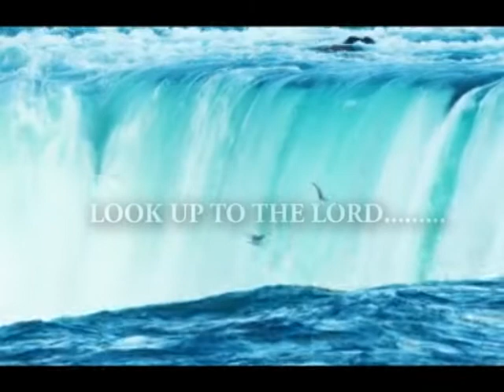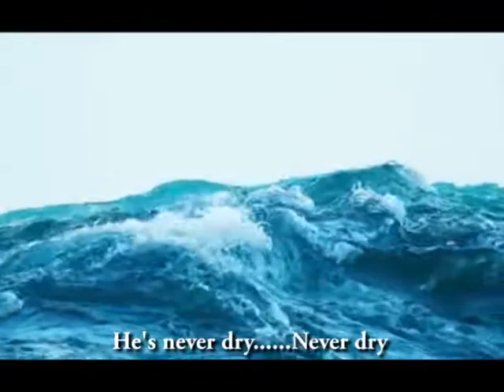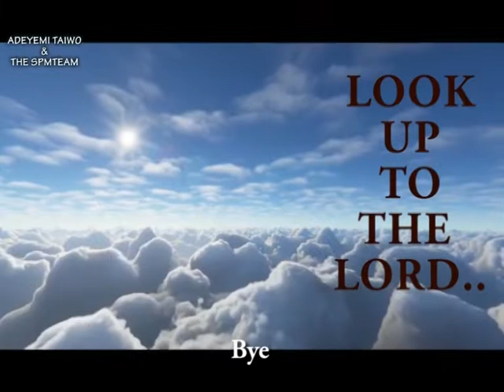"LOOK UP" MUSIC BY ADEYEMI TAIWO// HOW NOT TO BE AFFECTED BY THE ECONOMY PROBLEM OF A NATION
How to live above the economy problem of your Nation.
Watch and listen to this, to learn the secret that will make you not to die before your time.